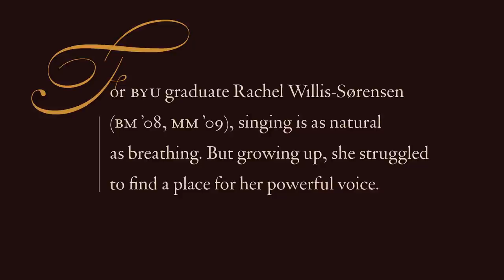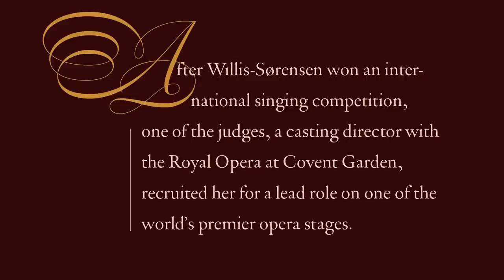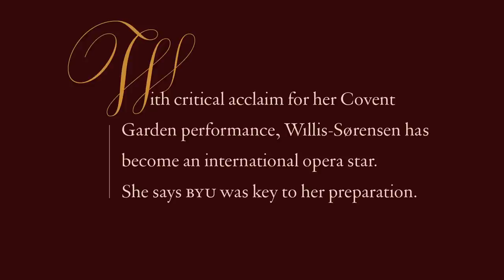Finding Her Voice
After struggling for years to find a place for her powerful voice, Rachel Willis-Sørensen discovered a perfect fit in the BYU opera program. She later won major singing competitions, and she has now landed—suddenly—at the top of the international opera world.